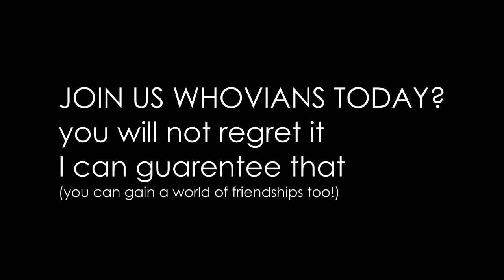Vlog 14: The Day The World Goes DOOWEEOOO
!!!WARNING SPOILERS!!!

Dear "Doctor Who",
HAPPY 5OTH BIRTHDAY!! MAY YOU OUTLIVE EVERY SHOW AND LAST THE WHOLE OF TIME AND SPACE.

MY SUGGESTION:
(0:00-0:45 & 4:25-6:31): For those people who dont like spoilers, havent seen the episode or havent watched the show before.
(0:00-6:31): For fans and people who have watched the show.